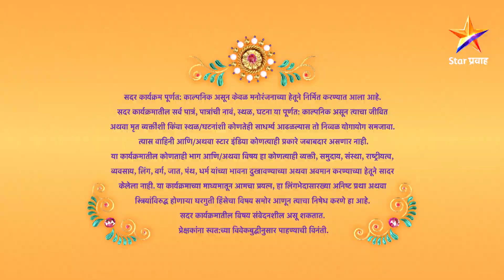Mulgi Zali Ho|मुलगी झाली हो !|मारेकऱ्यांनी केला राजनवर हल्ला !